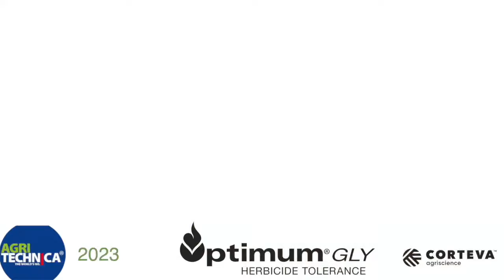AGCO targets fuel efficiency with new 4-cylinder engine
AGCO is touting a five to seven percentage fuel efficiency gain for its new AGCO Power Core50 engine.

The 4-cylinder 5.0 litre engine first appeared in the the Fendt 600 Vario tractor and AGCO is billing it as the  "most advanced diesel engine platform on the market today." It's set to debut in other AGCO brand tractors, including Massey Ferguson and Valtra, in the near future.

At Agritechnica 23, RealAgriculture's Bernard Tobin caught up with AGCO account manager Heikki Hihnala to discuss engine specs and what kind of power farmers can expect from the Core50.

The engine is an all-new 165 kW (221 hp) diesel unit and has been designed from the ground up to be extremely robust, says Hihnala. It also features a simplified structure with less moving parts to make the engine more reliable and easier to service.

"That is an amazing amount of power and torque for the four-cylinder engine," says Hihnala. Fuel efficiency checks in at 190 g/kWh. The engine is also highly responsive with torque reaching up to 950 Nm. Watch the interview below.